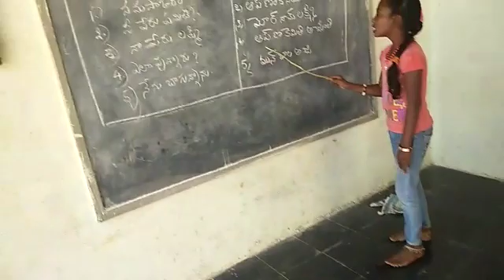Bhashasangam in odia longuage on today at mpups sibyala, rayachoty, kadapa district, andhrapradesh.